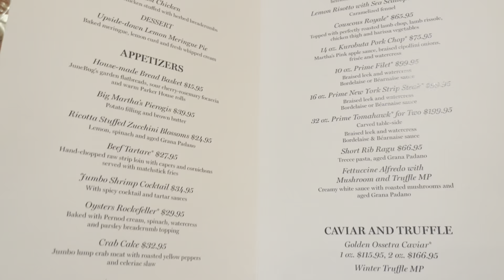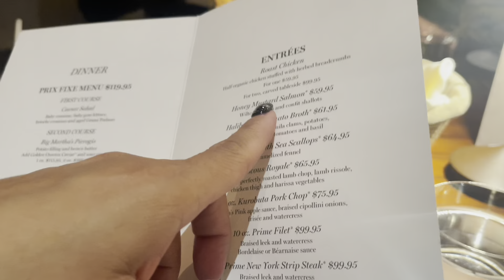FIRST TIME AT THE BEDFORD BY MARTHA STEWART | REVIEW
I was so excited to try The Bedford by Martha Stewart. We started with the bread basket which was so artistically made and the flavors were so good. We ordered the crab cakes with jumbo crab meat and it was so delicious. Of course, we had to get the whole chicken which was carved at our table side. It was very flavorful and moist but we found the au jus on the salty side. I tried the risotto with scallops as well and it was ok. Overall it was a good dining experience.